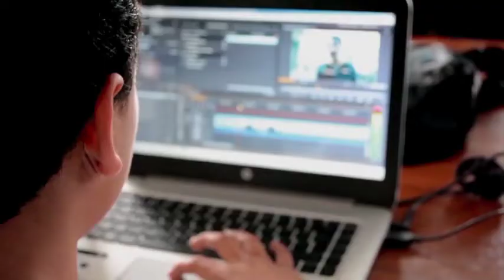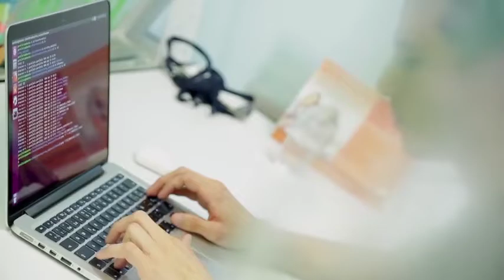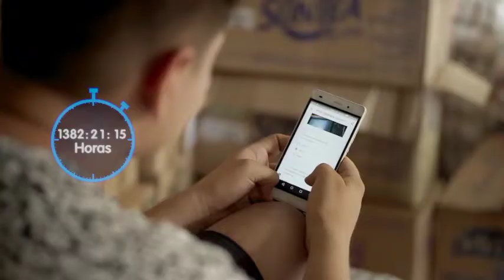EjecutandoYConectando: en 10 semanas llevaremos conectividad a 300 zonas rurales de Colombia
Una importante noticia para las regiones fue el anuncio del plan “Ejecutando y Conectando” que, en tan solo 10 semanas, llevará internet a 300 zonas rurales que antes no contaban con el servicio. Y ahora tendrán más oportunidades a través de la conectividad.